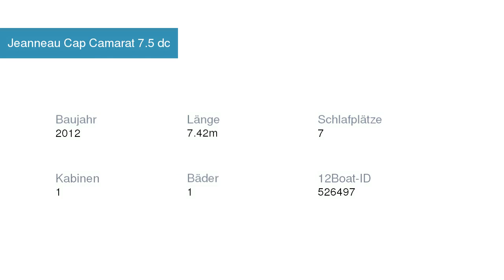Jeanneau Cap Camarat 7.5 dc Motoryacht Jeanneau | Motoryachtcharter in Kroatien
Jeanneau Cap Camarat 7.5 dc Motoryacht Jeanneau in  Kroatien

Spezifikationen
Modell: Jeanneau Cap Camarat 7.5 dc
Baujahr: 2012
Länge: 7.42
Schlafplätze: 7
Kabinen: 1
Bäder: 1